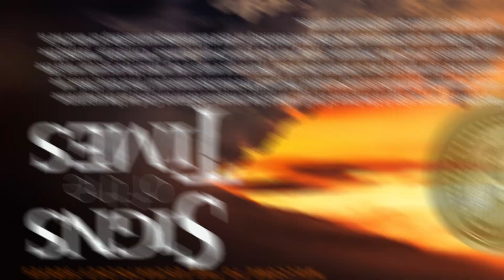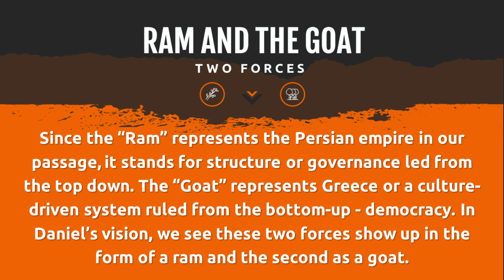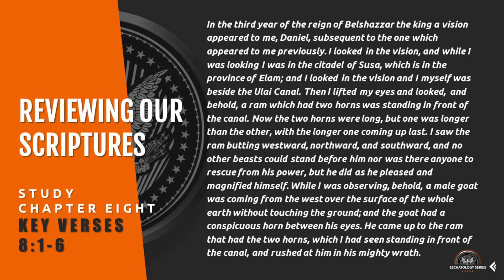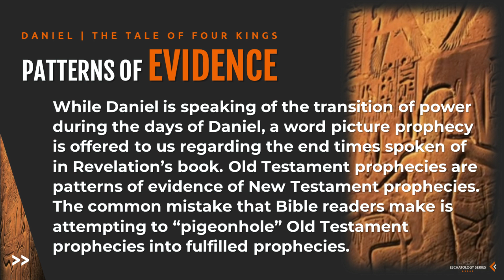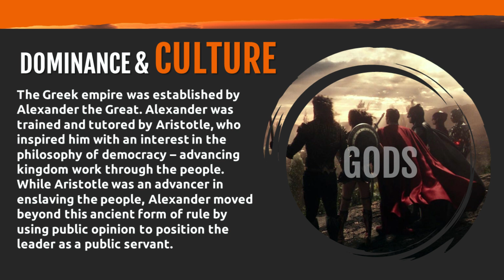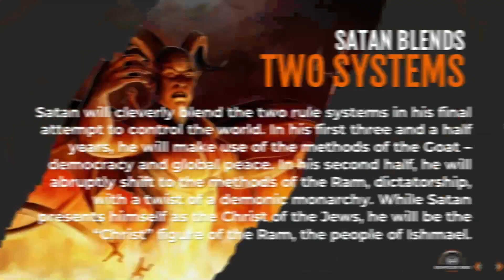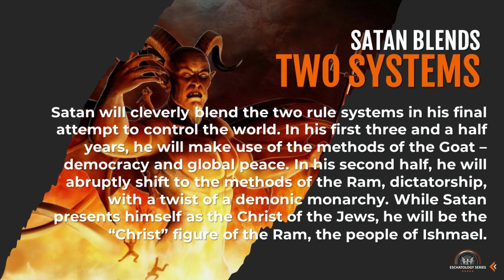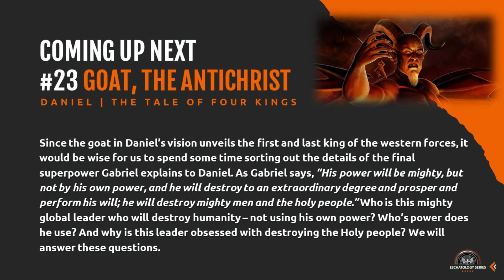IM Media | Daniel | #22 Ram and The Goat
IM Media Productions produces quality Christ, Culture & Creator videos. Our goal is to provide content that advances the believer’s identity in Christ.

Today’s Video:  #22 Ram and The Goat
Overall theme: In this episode, we dive into the battle between culture (Goat) and that of dictatorship (Ram). This is a lively podcast.

Dr. Phinney is the Founder of IOM America, Identity Matters Worldview Institute, and the IM Online School. He is the author of several books that focus on Christ, Culture, & Creator - all centered on the believer's identity in Christ. IOM America publishes online articles & media through multiple venues. Dr. Phinney holds degrees in Psychology, Counseling Psychology & International Cross-culture Leadership (DMin).